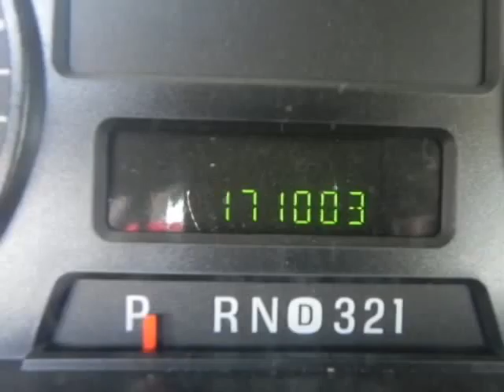2007 Ford Super Duty F-350 DRW at Rockwall Ford Mercury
Check out this 2007 Ford Super Duty F-350 DRW.   No car on the road demands as much respect as this FORD SUPER DUTY F-350 DRW. Very responsive and a joy to drive with great styling and the high tech gadgets for a low cost of ownership. This vehicles engine is in perfect working condition. You couldnt ask for a smoother shifting transmission. The Special Internet Price is $19991. Contact the dealership today.